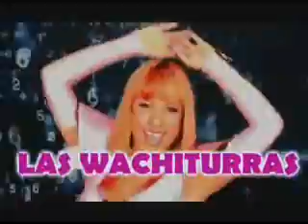CONCURSO PLATOS TIPICOS EN MARISCAL CACERES 2012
El día de hoy se dio inicio a las actividades por el 68
aniversario del distrito de Mariscal Cáceres, actividades que se desarrollaron
en la plaza principal de San José capital del distrito, dentro de las actividades
la cual dio inicio fue un show infantil para los niños con la presencia del
payaso Naricitas luego se desarrollo la presentación de trabajos realizados en
los diferentes talleres de manualidades, corte y confección que se desarrollan
en los diferentes anexos de este distrito, cabe resaltar la presencia del
sector de Ruth Laumer quienes ya vienen
formando su pequeña microempresa en la labor de corte y confección ya
que hasta hoy viene elaborando prendas de vestir que son adquiridas por la
municipalidad y las empresas de nuestra localidad, así mismo también se conto
con la presencia de las integrantes del taller de San José quienes a pesar de
no contar con una de las maquinas para esta labor también vienen realizando
importantes trabajos que son expuestos para la venta al publico
otras de las actividades que se ha desarrollado es el concurso
de platos típicos tanto libre y también la presentación de las instituciones
participantes en esta ocasión han sido alrededor de diez los participantes en
dos categorías, el jurado calificador estuvo integrado por el Prof. José Luis Montenegro
León, Prof. Adelmir Montalvo Amanca, Carlos Enrique Vera y Eber Huayhua Vargas;
en la categoría libre la premiación se dio desde el cuarto lugar siendo el
ganador de esta categoría la ensalada de
pota con crema de huacatay en la categoría de instituciones se premiaron
desde el tercer puesto que lo ocupo el plato de ceviche mixto quien gano 50
nuevos soles, el segundo plato ganador fue arroz con mariscos con ceviche quien
gano cien nuevos soles y el plato ganador fue el Picante de Camarón quien hizo acreedor de 150 nuevos soles